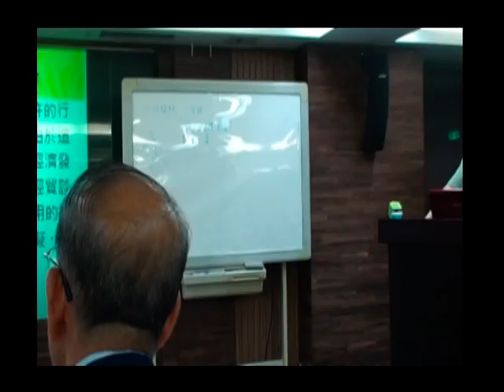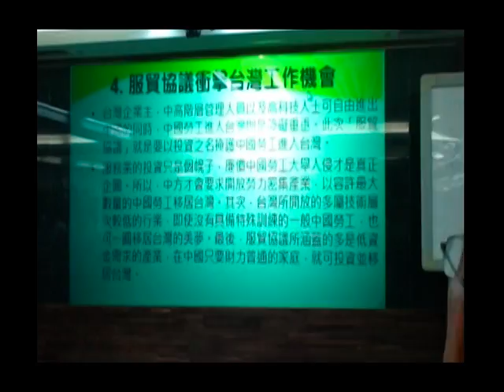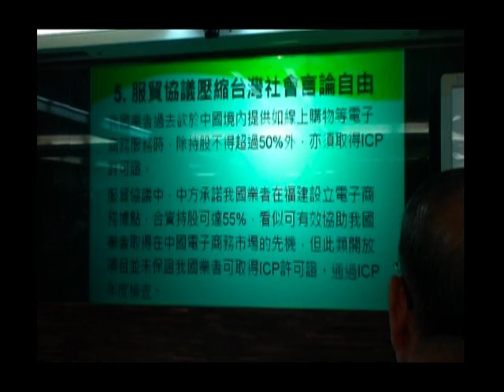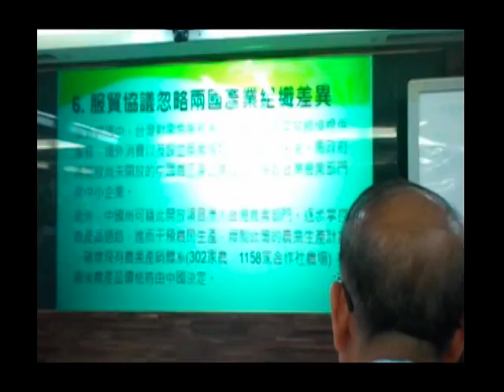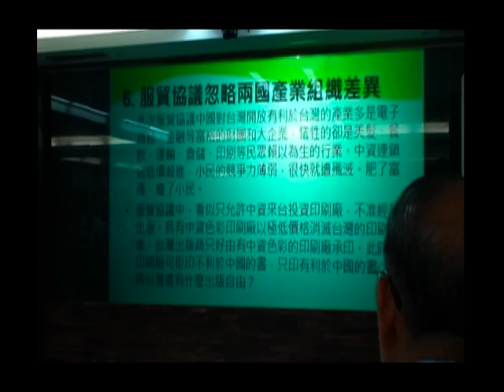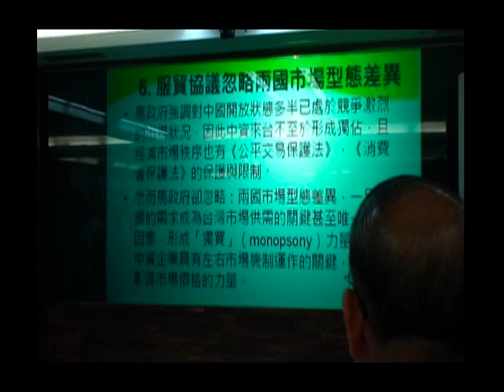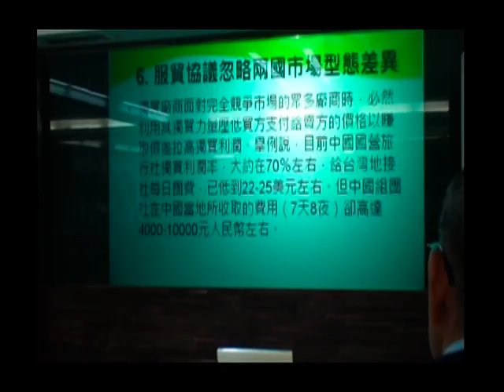服貿協議 木馬屠城座談會- 林向愷(3)